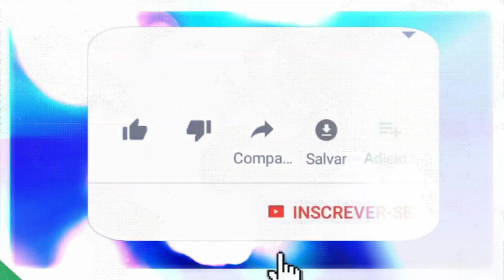Garrafada para inflamações e mais...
🔴 TERAPIAS OFERECIDAS.
WhatsApp de atendimento: 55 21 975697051
Mesa Radiônica: R$125,00
10:00H ÀS 19:00H.

✅Doações:
Banco Bradesco
Agência: 2379-5
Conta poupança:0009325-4